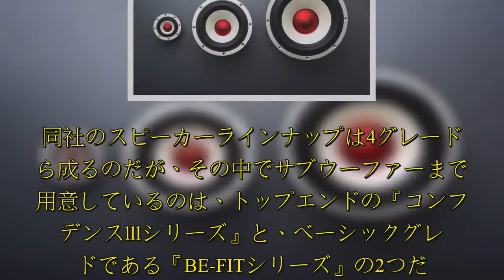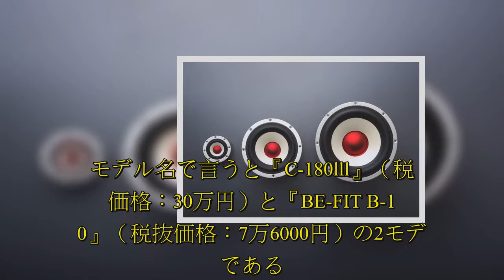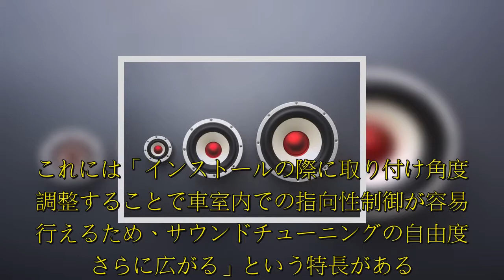カーオーディオ製品を選ぶ際の参考になればと、製品選びの“傾向と対策”を解説している当コーナー。現在は、「ユニットサブウーファー」をテーマにお贈りしている。今週は、国産実力ブランドの1つ、「BEWITH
カーオーディオ製品を選ぶ際の参考になればと、製品選びの“傾向と対策”を解説している当コーナー。現在は、「ユニットサブウーファー」をテーマにお贈りしている。今週は、国産実力ブランドの1つ、「BEWITH」の「ユニットサブウーファー」について見ていく。.  カーオーディオ製品を選ぶ際の参考になればと、製品選びの“傾向と対策”を解説している当コーナー。現在は、「ユニットサブウーファー」をテーマにお贈りしている。今週は、国産実力ブランドの1つ、「BEWITH」の「ユニットサブウーファー」について見ていく。輸入ブランドの多くが「ユニットサブウーウファー」を大量にラインナップしているのに対して、国産ブランドではラインナップが絞られている傾向がある、と説明してきたが、「BEWITH」においてもそれは同様だ。同社のスピーカーラインナップは4グレードから成るのだが、その中でサブウーファーまでを用意しているのは、トップエンドの『コンフィデンスlllシリーズ』と、ベーシックグレードである『BE-FITシリーズ』の2つだ。モデル名で言うと『C-180lll』（税抜価格：30万円）と『BE-FIT B-180』（税抜価格：7万6000円）の2モデルである。当然ながらともに、「BEWITH」スピーカーとのマッチングを考えて作られていて、口径は18cm。それぞれの同シリーズのミッドウーファーの口径が13cmであるので、それとの組み合わせで考えると18cmがベスト  ...